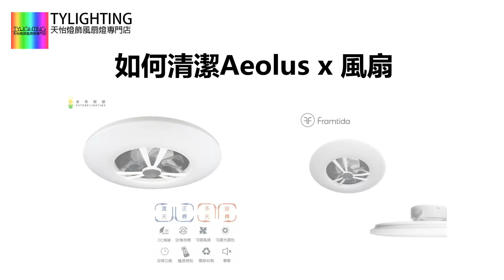教你如何清潔天花吊扇(Aeolus X, Future Lighting, Framtida, 天花鴻運扇) - TY Lighting 燈飾及天花吊扇一站式安裝，設計，顧問，維修服務